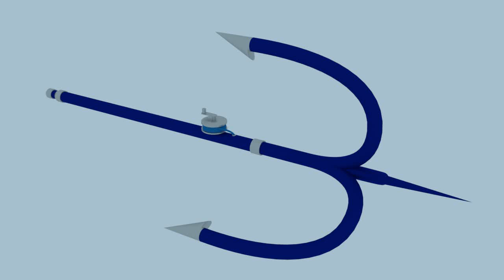Kraken Radula [RWBY Inspired Trident/Flail/Grapple Launcher]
First new weapon for a while. The rope connecting the grappling hook and the handle would ideally be longer but ropes are hard. The idea behind it is that the prongs face forward and the handle extends to be used as a trident (quadradent?). The prongs flip round and the head lets out a little way to be used as a flail or can be fired out a long way to be used as a grappling hook launcher.